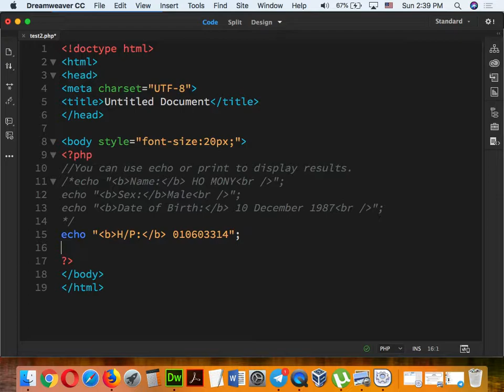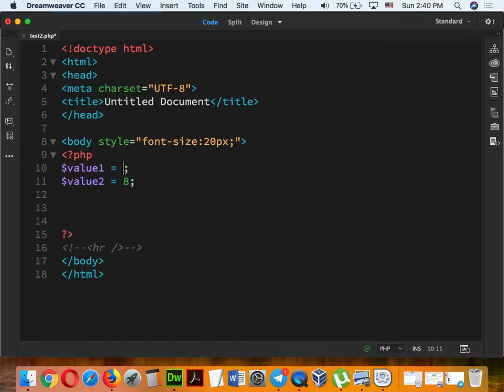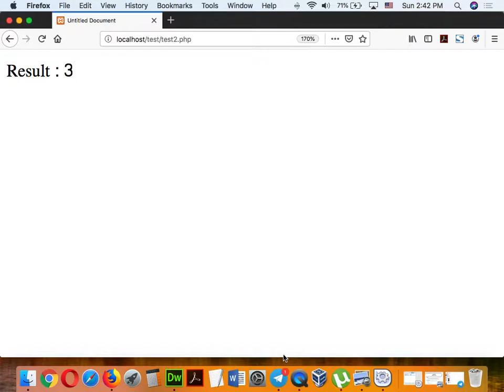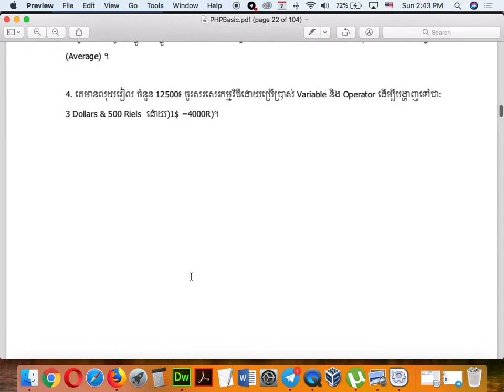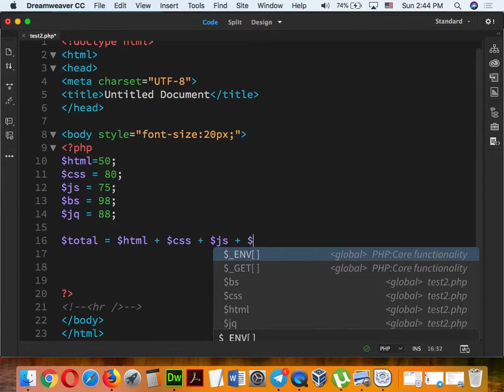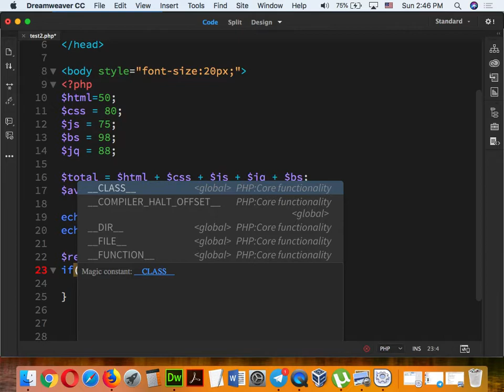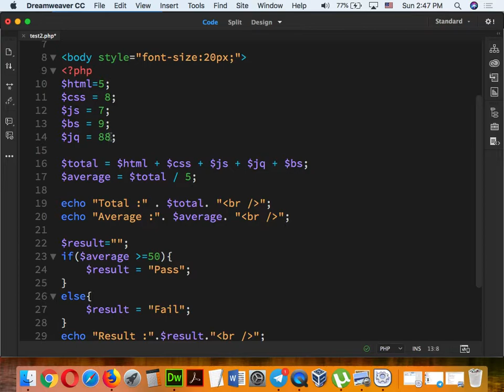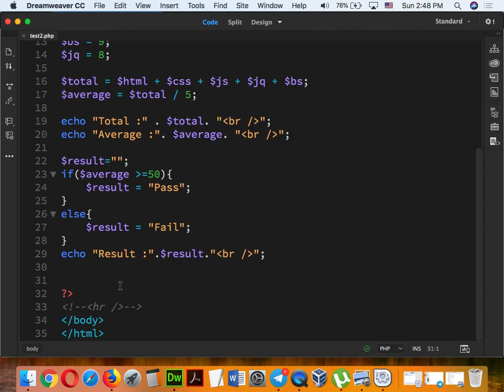Part 075 - PHP 10